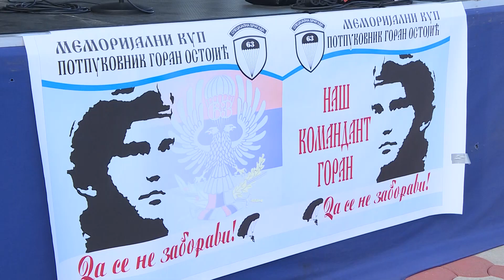Info - Defile bajkera i koncert na 25. Memorijalu "Goran Ostojić" (TV KCN 11.06.2023)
U Jagodini je završen 25. Memorijal “Potpukovnik Goran Ostojić”. Motoristi su, posle uobicajnog defilea ulicama grada i polaganja venca na spomen obeležje Ostojiću, upriličili i celonoćni rok koncert i bajkerske igre.

Reporter: Tanja Mitrović
Snimatelj: Toplica Antić
Montaža: Vesna Dobrosavljević Đukanović
proizvodnja: Kopernikus RTV Jagodina